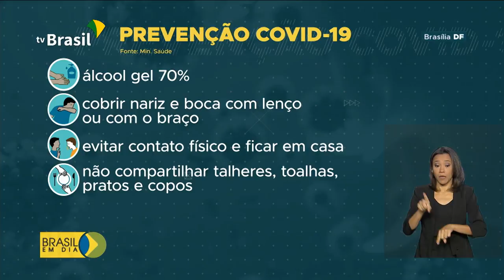Cuidados com a higiene ajudam na prevenção ao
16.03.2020 - São procedimentos simples, mas que podem reduzir o risco de transmissão da doença.